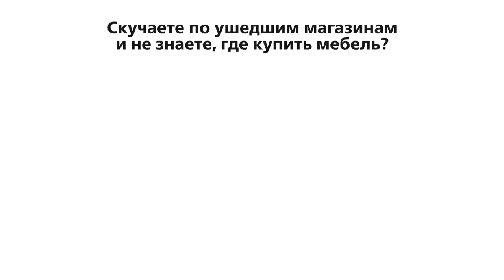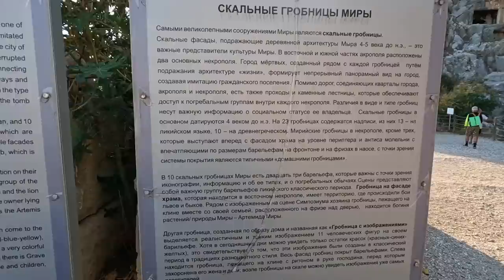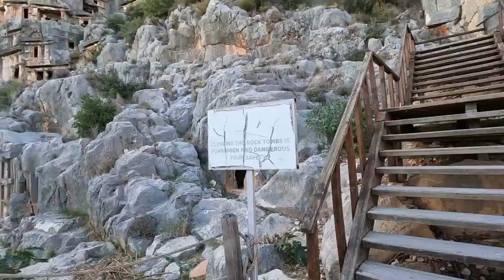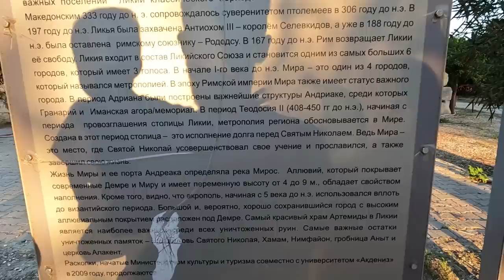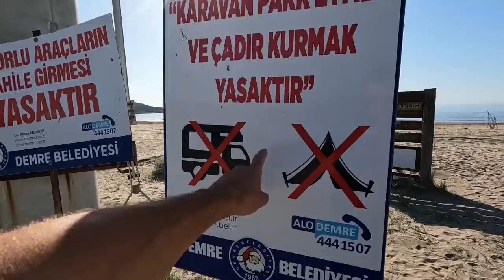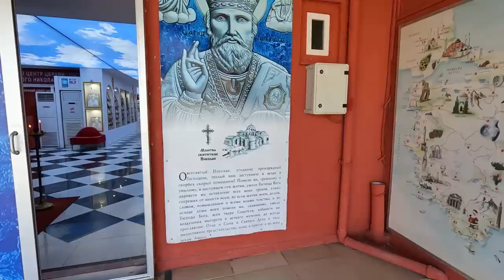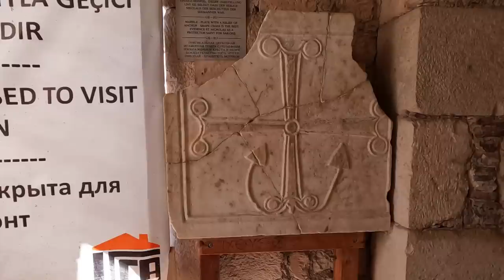ОСТАЛСЯ БЕЗ РАБОТЫ. Что теперь будет. ДЕМРЕ - попали на РОДИНУ НИКОЛАЯ ЧУДОТВОРЦА Древний город Мира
Это грустный выпуск, но очень насыщенный. Покажу и расскажу что случилось с нами в Турции. Посетим Демре и древний город Мира. Родина Николая Чудотворца. Посмотрим красивую дорогу.

По Турции
По Абхазии
По Сочи
По Крыму
По Анапе
По Геленджику